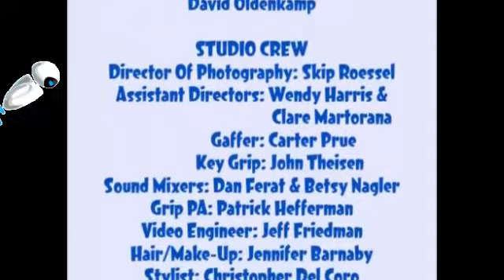Go!Animate: TheFunEditor4 New Credits Update Parody Remake (V.4.1.) # p4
Click here to subsrcibe my channel - Note: heres an credits song part 3 the funeditor4's music called blue's clues
1998 comparison vhs song called "Blue's clues Arts and Crafts & Storytime on dvd soundtrack from zaytoons network jack loves disneyland the version remixes again the newer than it from updated and newer

Note: theres an version called dreamcatcher and from will

credit to everyone! zaytoons network jack loves disneyland
Except my users goanimate!